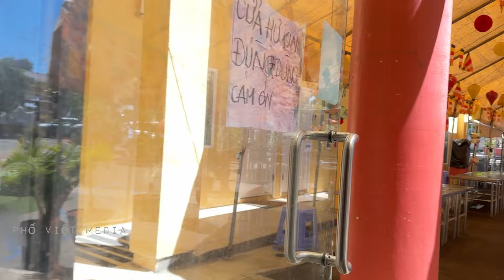Ngày chủ mới vào Chùa BátNhã Du Tăng Thích MinhTánh nói gì khi TTNguyên Trí, Sc Huệ Chiếu tránh né?